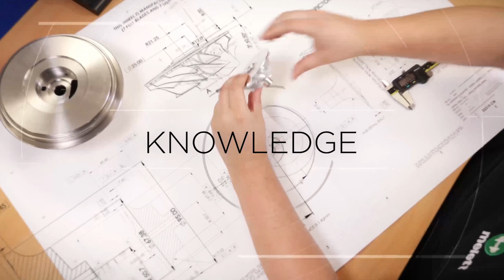How does foreign object damage (FOD) cause turbocharger failure? Melett Turbo Tips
During this video we will be analysing what causes foreign object damage, show you the signs of foreign object damage and how you can prevent turbocharger failure caused by foreign object damage.

Transcript
Welcome to our final episode in the Melett Turbo Tips series.
Today we will be discussing the causes, signs and preventions associated with Foreign Object Damage.
What is Foreign Object Damage? A foreign object enters the turbocharger through either the air intake or exhaust manifold, if this makes contact with either the Compress Wheel or Shaft & Wheel this will impact the performance of the turbocharger.
Foreign objects can be anything from carbon particles to water. Let’s discuss the causes of Foreign Object Damage.
Exhaust gases containing particles such as coke or material fragments from a damaged engine.
Missing, damaged or low-quality air filter.
Any small particles entering though slips in the hose or rags and washes that have been left there.
Exhaust gases containing particle
Missing/damaged air filter
Particles entering through damaged hoses
Items left in the intake pipe
We have discussed the causes, let’s now have a look at some of the signs of Foreign Object Damage.
The main signs of Foreign Object Damage will be noise or performance-related and you will not be able to see the damaged caused until you have taken the turbo off the vehicle or strip down the turbocharger.
Compressor Wheel, Shaft and Wheel and VNT will show signs of Foreign Object Damage.
Two examples of Compressor Wheels here, one with mild damage and one with extreme damage. Pitting marks caused by Foreign Object Damage is visible on the Inducer blades.
Turbine end of the Turbocharger contains the Shaft and Wheel and the VNT, these will show signs of Foreign Object Damage.
On the VNT blades, pitting marks will be visible.
Shaft and Wheel will show damage to the inducer side of the blade, where the Foreign Object/s has entered the turbine housing.
We have a supporting PDF available on the Melett website.
Now, lets’ discuss how we can prevent Foreign Object Damage occurring to your turbocharger.
Check the air hoses are intact, in good working condition and free from blockages.
Check the air filter and always use new gaskets if possible.
If there has been a turbocharger failure or engine failure, please check the entire exhaust system is free from all fragments.
Check the air hoses are intact
Check the air filter and where possible use new gaskets
Check that the exhaust system is free from all fragments
Melett Turbo Tip – Do not assume the damage to be minor, unless you replace this turbocharger, it will continue to deteriorate and fail.
We hope you have enjoyed this series of videos surrounding failure modes.